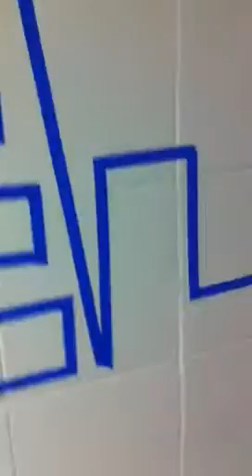Huf blue tape skyline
blue tape mural of huf skyline in the dorms. what 3 hours and boredom creates